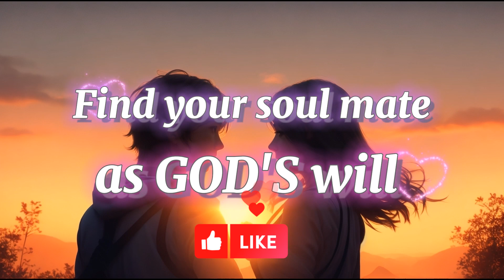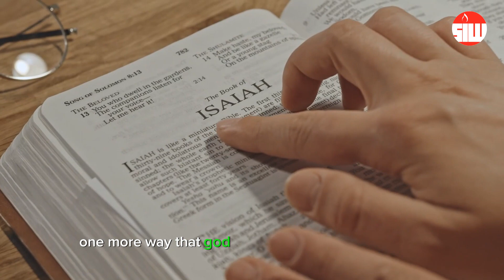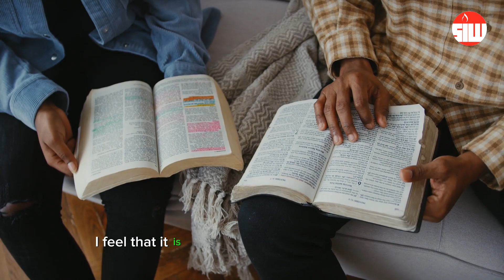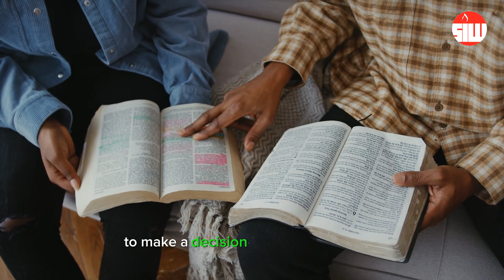Find your Soul Mate as God's will | Relationships 🤩🌹Spouse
How to find your Soul Mate as GOD'S will 🌹🤩Spouse God Guidance Bible teaching

Welcome to Salt in World, your spiritual guide to finding your soul mate in alignment with God's divine will. In this transformative series, we delve deep into the sacred journey of discovering your life partner through faith and purpose.

Are you tired of the endless quest for love that seems to lead nowhere? Do you yearn for a love that is not only fulfilling but also in harmony with your faith? This channel is here to provide answers and insights that can transform your search for love into a spiritual and fulfilling experience.

Our carefully curated content covers a wide range of topics, including:

Understanding God's Plan:
Delve into the wisdom of scriptures and spiritual teachings to grasp the concept of soulmates in the context of divine will. We explore how God's plan for your life includes finding the right partner.

Self-Discovery:
Before you can find your soul mate, you must understand yourself. We offer guidance on self-reflection and self-improvement, helping you become the best version of yourself for your future partner.

May Almighty God Jesus Christ bring light into your life!